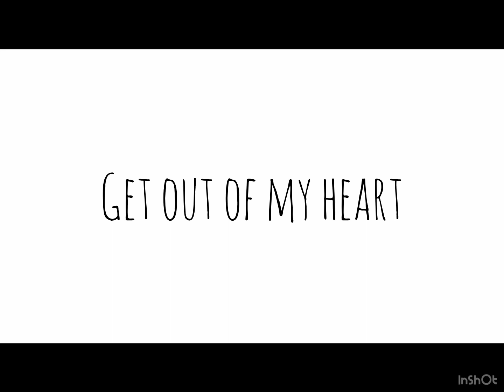Snapping 1…2 meme